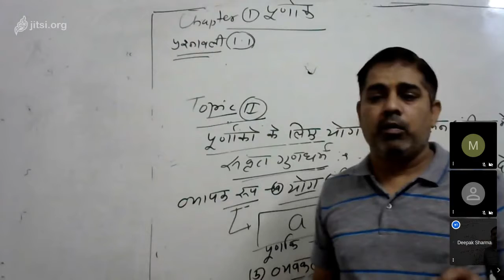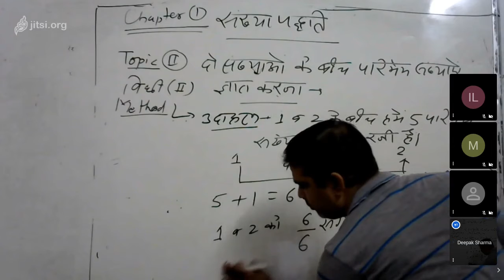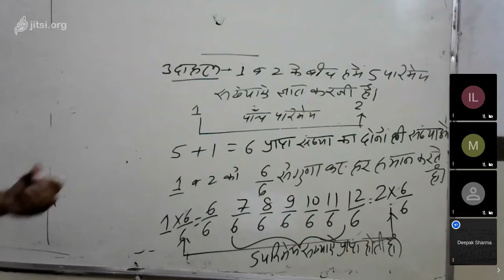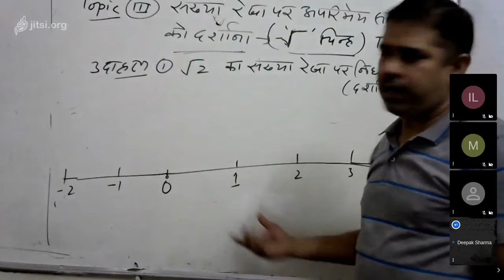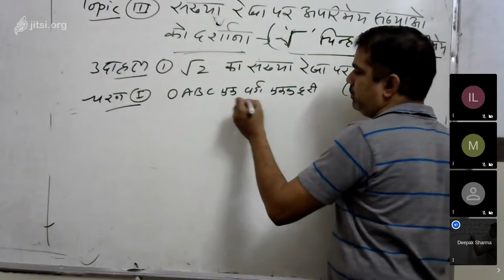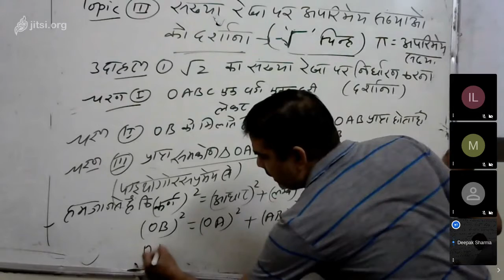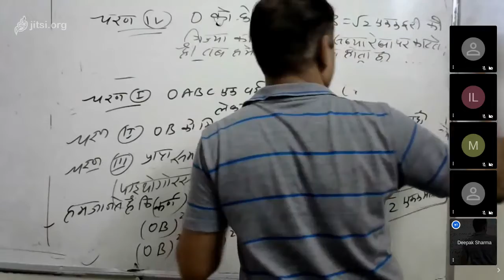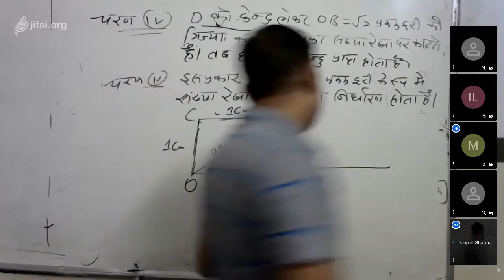Class IX Maths 08 08 20